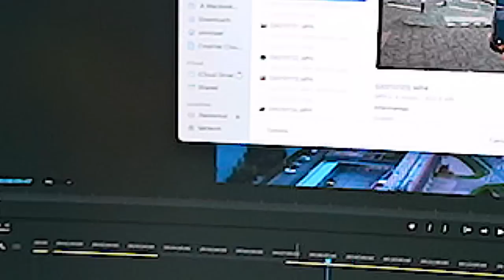IK MOET NAAR DE RECHTER… 🫣